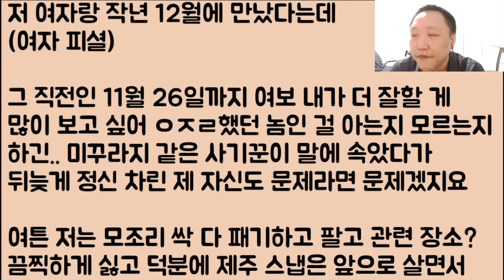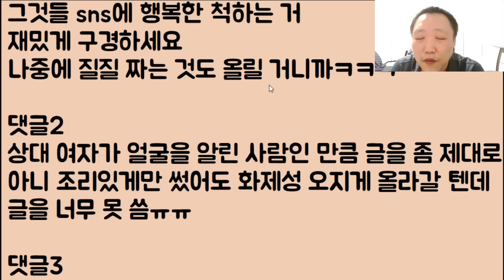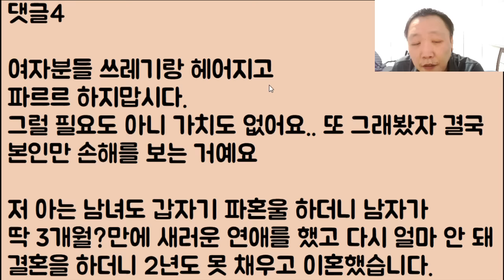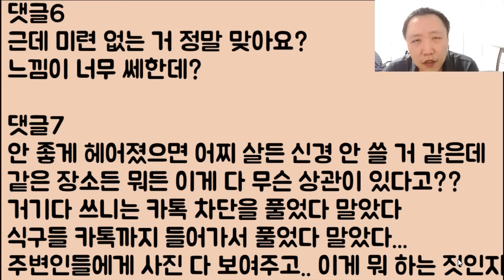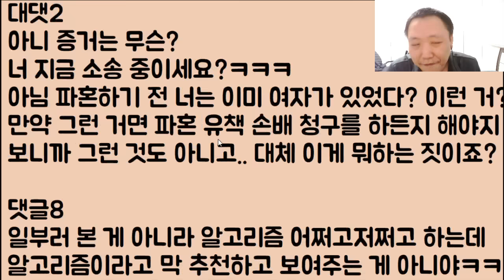[뭐여 이게ㅋㅋ🤣🤣] 나랑 파혼한 전 남친 놈이 어떤 소개팅 프로에 나온 여자랑 정확히 3개월 만에 결혼함.. 이 찌질아 내가 너? 다 까발릴 거야ㅋ